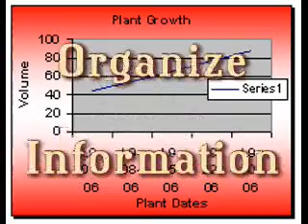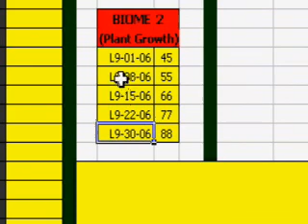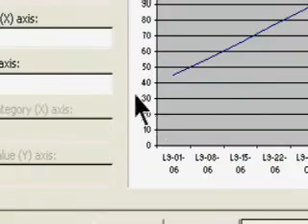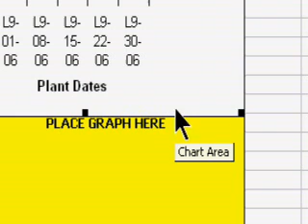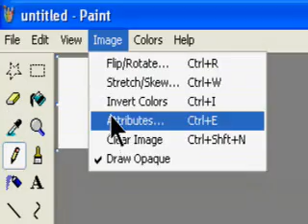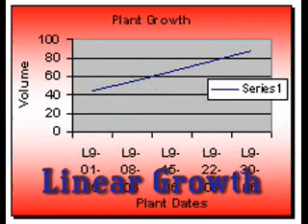Biome E-Learning at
by Blair Smith